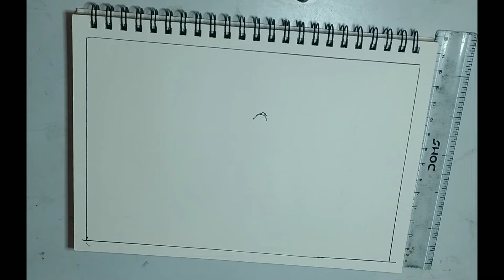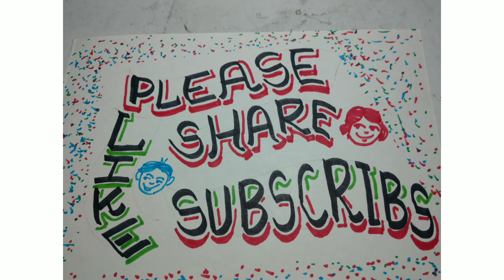sketch village ladies at their work 😃 with fountain pen